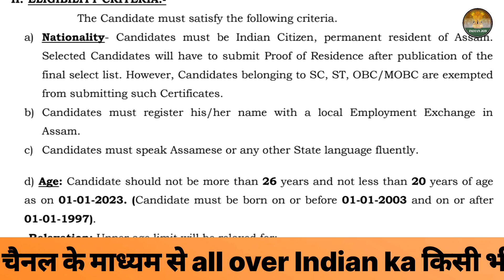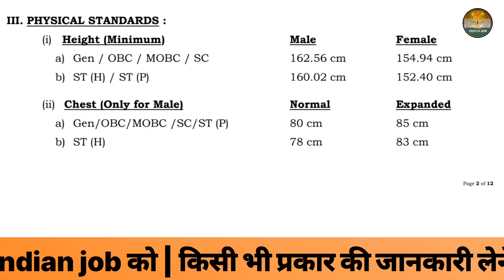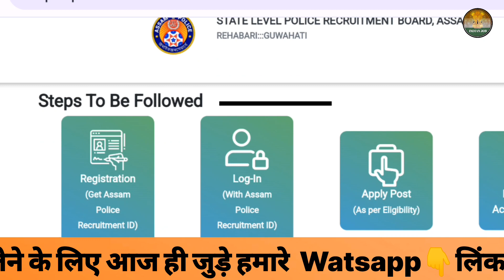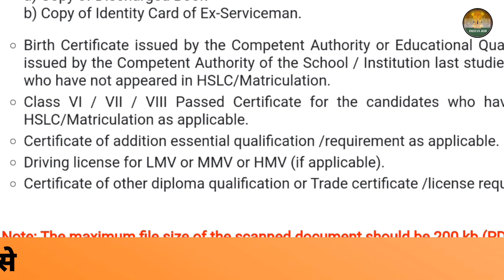Assam Police के नई भर्ती | Assam Police requirement 2023 | Assam Police vacancy 2023 | indian job